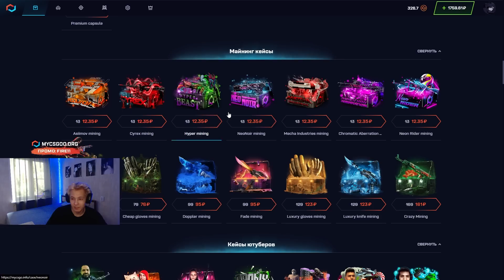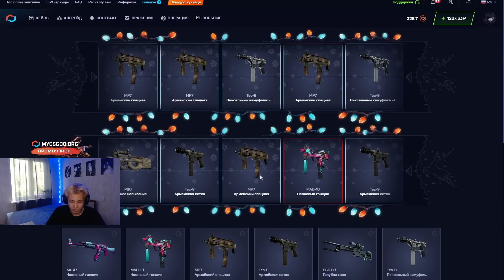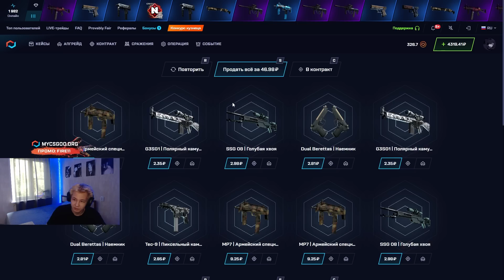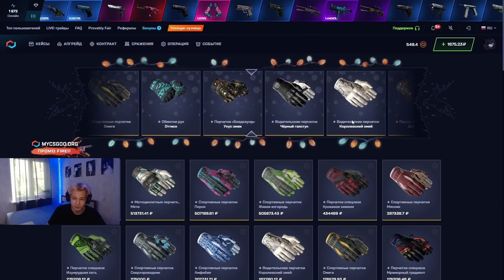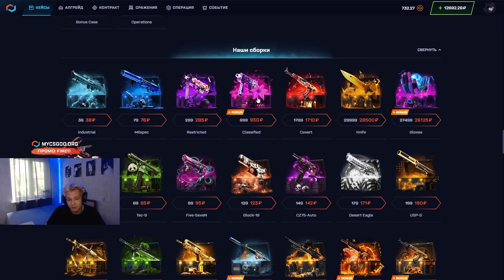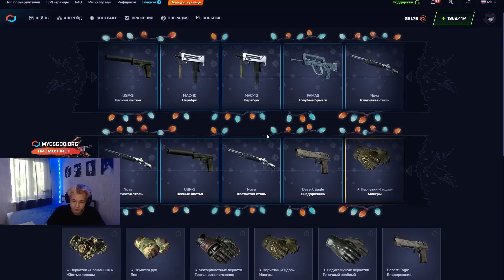💎 НЕРЕАЛЬНЫЙ ОКУП на MYCSGO - ВЫБИЛ 5 НОЖЕЙ с ЛОУ БАЛАНСА | МАЙ КС ГО | MYCSGO Промокод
Привет, братва! Сегодня покажу вам реальный способ выбить нож с низкого балика на сайте MYCSGO. Начнем с майнинг-кейсов, а потом уйдем в новые ножевые кейсы. Это одна из лучших новинок на МАЙ КС ГО! В этих кейсах реально выбить нож буквально с нескольких попыток. Смотрите, что получилось у меня, а потом попробуйте сами! Ссылку на сайт и MYCSGO промокод оставлю в закрепе и ниже:

Также не забывайте, что на МАЙКСГО есть Апгрейды и Контракты! В этих режимах тоже можно поднимать очень крутые пушки! Апгрейды отлично подойдут, если вы хотите выбить конкретный скин. Просто подфармите балик и залетайте выбивать пушку своей мечты! И не забывайте юзать МАЙКСГО промо! Всем удачи!

Тайм Коды:
00:00 - проверяем фарм-кейсы
00:20 - начнем с NEON RIDER MINING кейса
02:33 - ЧЕГОО? выбил два НОЖА за 19К
03:06 - ШОК! еще НОЖ за 25000
03:52 - НАЙС! снова НОЖ за 22К
05:07 - выпали ПЕРЧАТКИ за 5000
05:55 - что имеем в итоге

mycsgo
май кс го
mycsgo промокод
майксго апгрейды
майксго промо
майксго 2023
mycsgo промик
mycsgo промокод на барабан
кейсы my cs go
апгрейд mycsgo